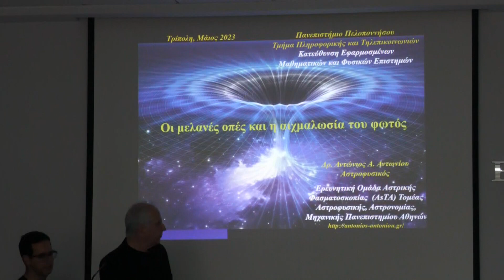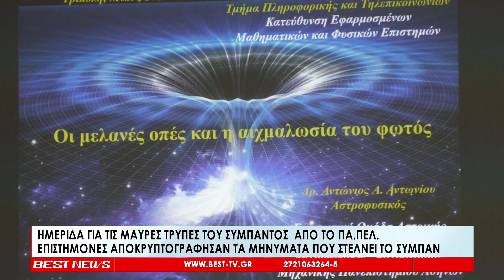Ημερίδα για τις μαύρες τρύπες του σύμπαντος απο το Πανεπιστήμιο Πελοποννήσου